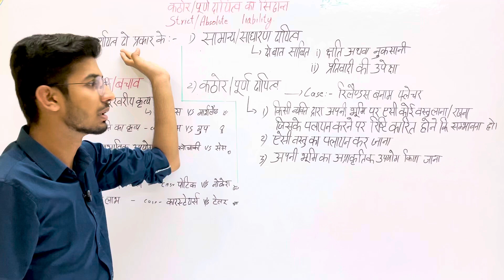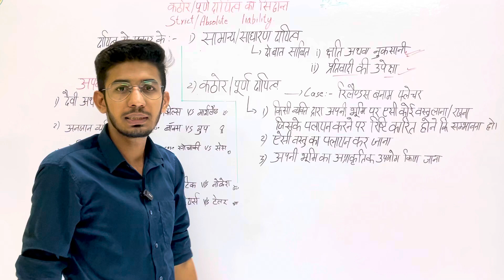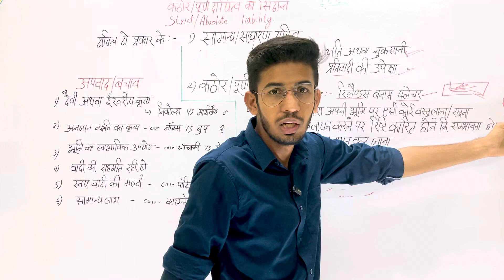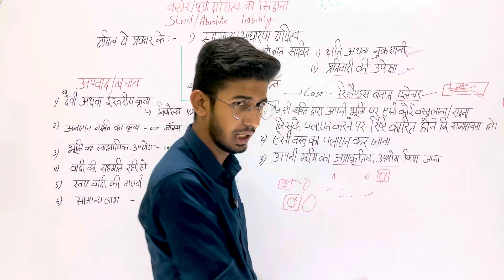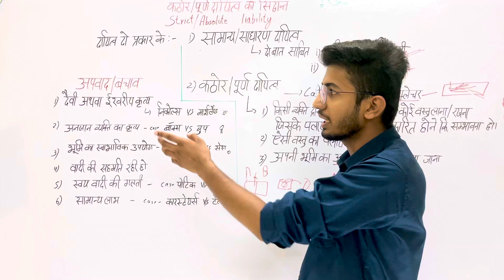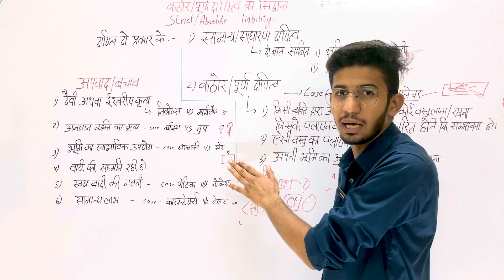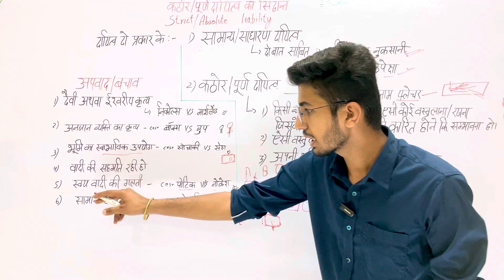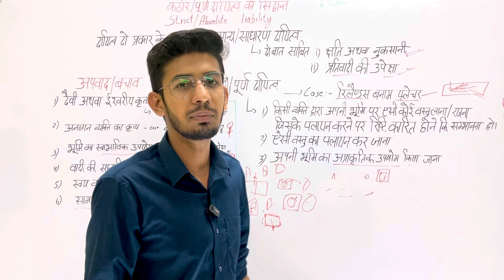strict liability and absolute liability | kathor davitva ka siddhant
kathor dayitva ka siddhant,
kathor dayitva,
kathor dayitv,

Adarsh Gopawat